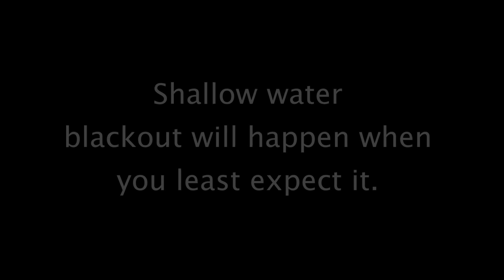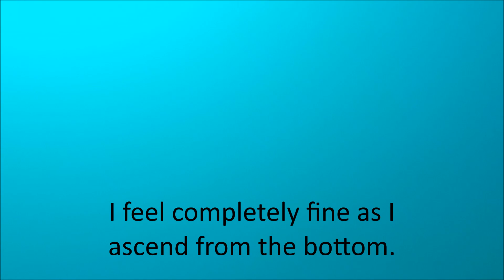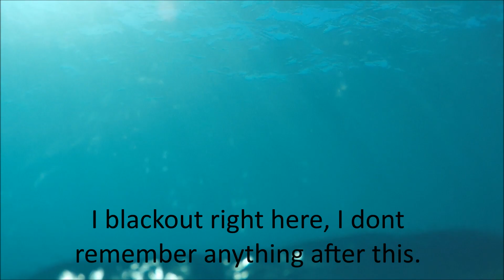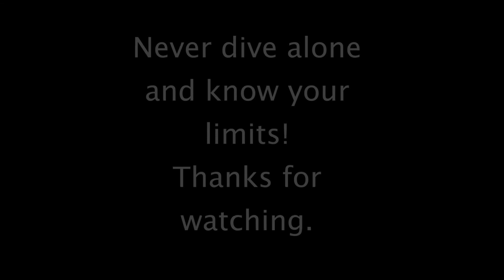Shallow Water Blackout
Always dive with a partner! One up, one down buddy system, it could save your life one day!